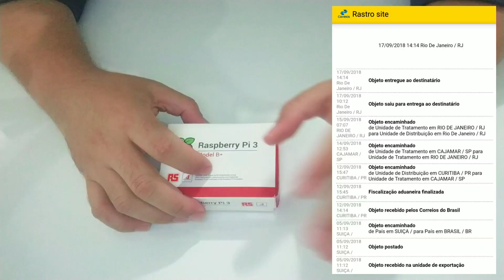O que mudou no novo Raspberry Pi 3 model B +?!?! Finalmente recebi o meu!!!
Olá pessoal, nesse vídeo mostro o novo Raspberry Pi 3 model B+ que recebi da empresa Banggood e falo o que mudou nesta última revisão da placa. Pra quem tiver interesse em comprar a placa e outros acessórios para o Pi 3, vou deixar abaixo o link da loja que é muito boa, além de oferecer frete expresso para o Brasil (minha placa chegou em apenas 17 dias do pedido e sem taxas).